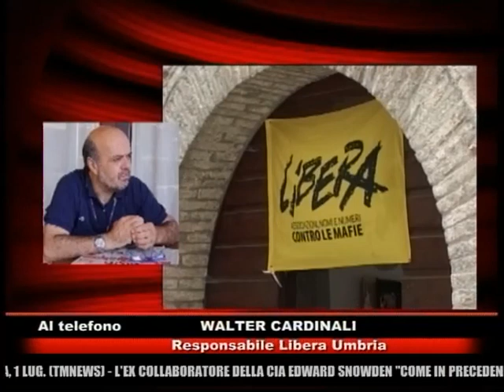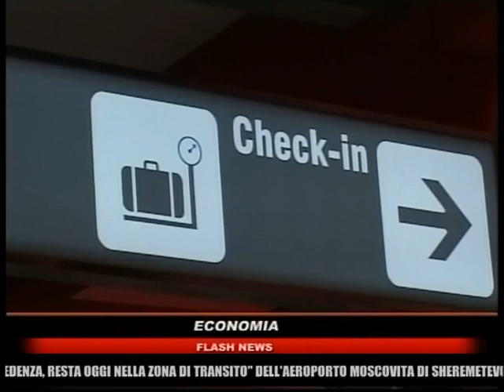tc news 01 07 2013 seconda edizione